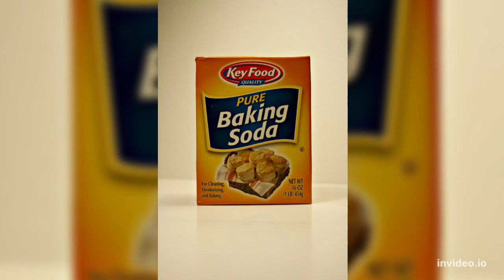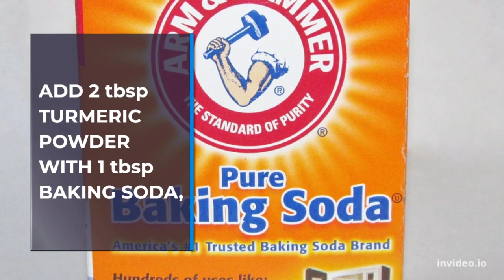TOP 5 USES OF BAKING SODA FOR BEAUTIFUL SKIN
Hi ! Beautiful Girls, Welcome to my Channel, In this video, I am going share top 5 best uses of Baking Soda for beautiful and glowing skin, Watch the full video to see how it goes and enjoy it!